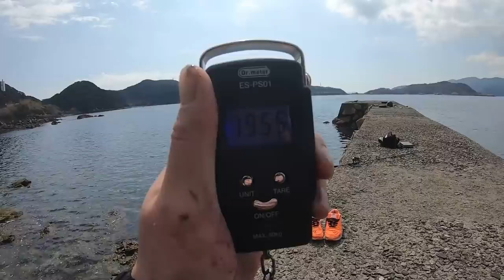【エギング】300万回再生した奇跡の釣果【神回】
今回の動画は春のキロアップを超えるアオリイカを狙ったエギング釣行です！釣果からお伝えしますと…2022年初の自己新記録更新となる最大サイズ1.9kgのアオリイカが釣れました(^^♪
タモとギャフが無いなかデカイカを取り込むリルレの奮闘をぜひご覧ください！

【DUEL】
第２/３/４期DUELサポーター

【エギング】イカが釣れない時『頼れるエギ』悩んでるあなたはお試しください

【エギング】キロアップから良型のアオリイカが『爆釣したエギと潮』2022年初キロアップスペシャル！

【2022年最新エギングタックル】ストイストRT…３キロのイカを釣ったタックル…アジング併用タックル【初心者】【中級者】【インプレ】

[MUSIC]
?Artist : Vexcon
?Title : Sunny Days [Outertone Free Release]